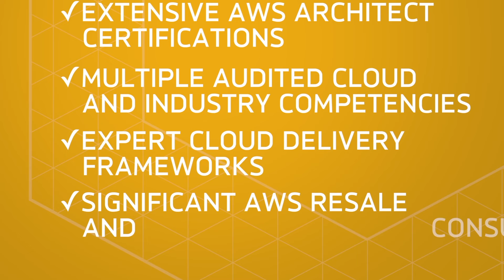InfoReliance: An AWS Premier Consulting Partner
InfoReliance delivers its AWS cloud solutions through Premier consulting, audited managed services, and optimized, value-added resale of the entire global AWS product catalogue. As a Premier AWS Partner, we have met the strict standards set by AWS for this designation. We’ve consistently demonstrated excellence in design, migration, deployment, and 24x7 support of our cloud solutions on AWS. Our exceptional customer satisfaction reviews highlight our dedication to being the one trusted partner that can help you take advantage of the innovation, flexibility and cost effectiveness of AWS platform.